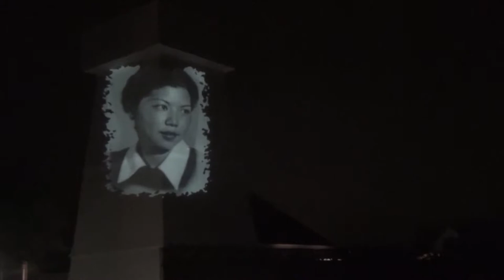Projection of Chinese Past onto the MacCallum House Water Tower in Mendocino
Moving pictures were projected during the Mendocino Film Festival for two evenings onto the Masonic Hall and The MacCallum House Water Tower and later onto the Kwan Tai temple itself.